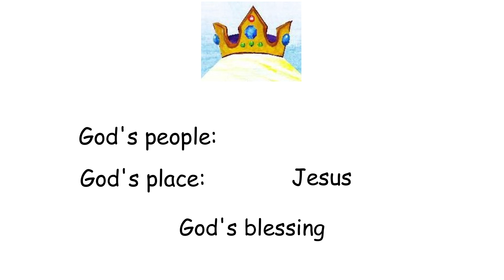Kingdom Story – Review of Lessons 16-19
Our lesson today is a review of lessons 16 – 19. In these lessons we heard several stories from the ministry of Jesus, things he did and said while he was with the disciples.

Questions? Contact Kjersti McElrea

This curriculum created by Saint Matthew's.

Little Idea

The Sunniest Kids – Rhythm Scott
Lift It Up and Feel Good – Rhythm Scott